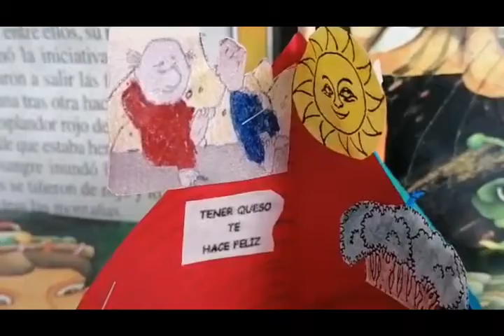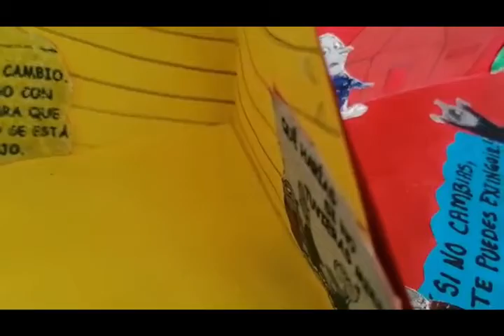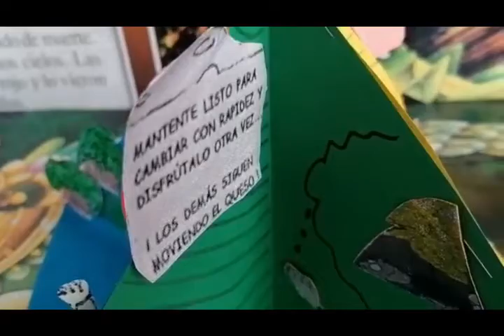¿Quién se ha llevado mi queso?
En esta capsula te presentamos ¿Quién se ha llevado mi queso? de SpencerJohnson.
Apoyándonos en el cuadrorama repasaremos esta reflexiva lectura, la cual nos enseña cómo salir adelante y afrontar el cambio de manera positiva.